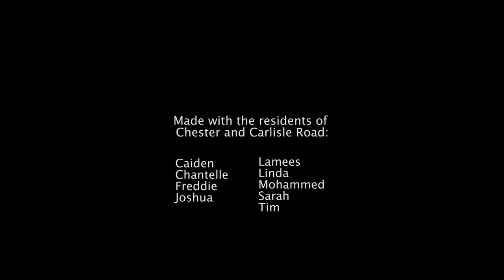THE WALL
Following on from our In Situ Cinema project on Chester and Carlisle Road in July 2016, we invited the residents of the two streets to join us and artist Maria Anastassiou as we returned to Queen’s Park, Bedford with two new and exciting filmmaking workshops.

With the help of artist Maria, residents of Chester and Carlisle Road explored the use of cut-out collage stop-frame 2D animation techniques using both found and drawn images combined simple sound effects to create colourful worlds inspired by the place that they live.

Over two weekends in November 2016,  two films were made by nine enthusiastic children and young people. One film explores the wall separating Carlisle Road from the Allen Park, and the other on building a bug hotel on the unused green space on the corner of Chester and Carlisle Road.